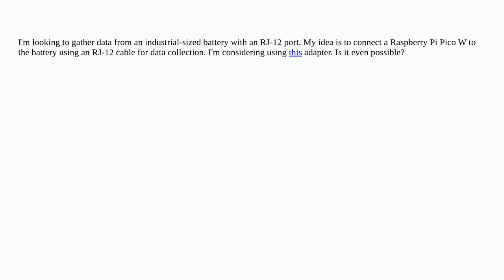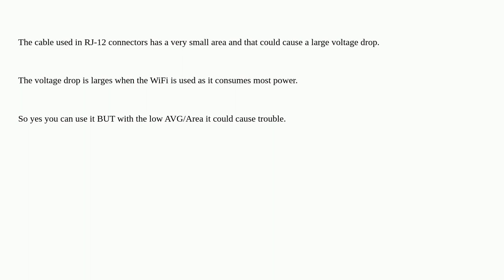Raspberrypi: Hooking Up an RJ-12 Cable to a Raspberry Pi Pico W: Simplifying Data Collection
Hooking Up an RJ-12 Cable to a Raspberry Pi Pico W: Simplifying Data Collection

A special thanks goes out to the awesome community

  pi-pico data-transfer pi-pico-w rpi.gpio